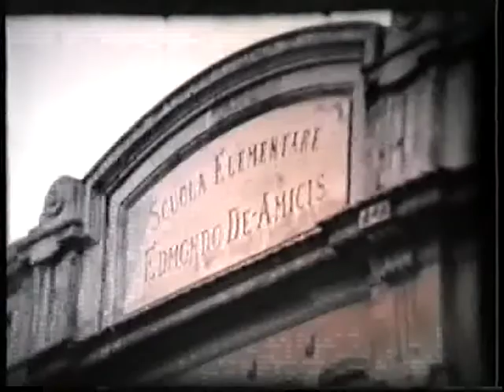ANNISETTANTA.mpg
Specchio di vita dei primi anni settanta a Livorno, dalla gita domenicale fuori porta ai primi giorni di scuola.